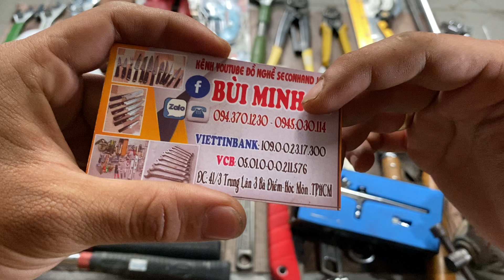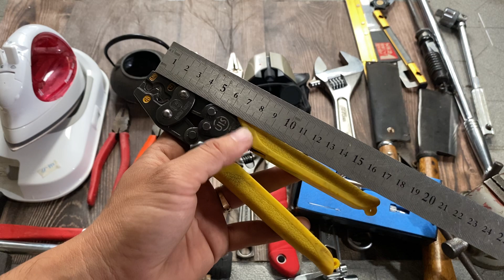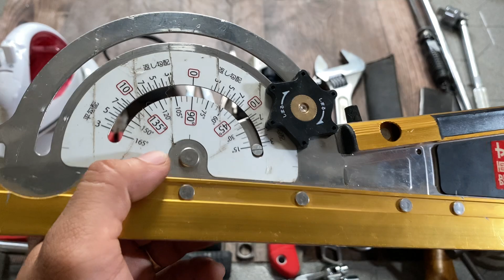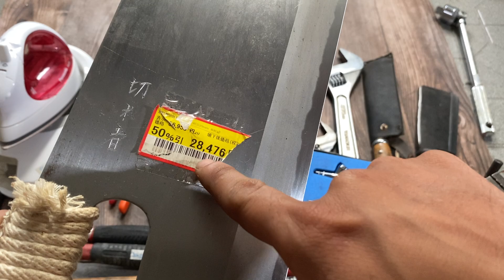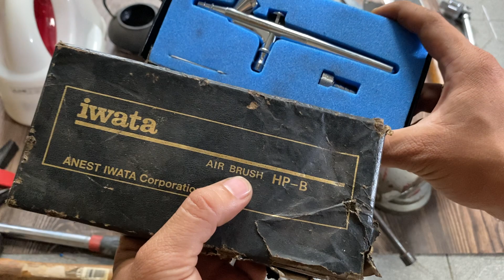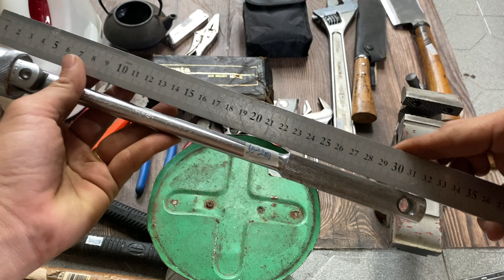Clip 38(17/4/)Đồ Nghề Nhật Bãi- iwata AiR BRUSH.Đá Mài.Bàn Ủi.Ống Nhòm....Zalo 0945030114-0943701230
Ae mua hàng theo cách sau : số mã hàng -  số clip - số điện thoại + địa chỉ gửi 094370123 or 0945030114
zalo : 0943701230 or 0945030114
STK: 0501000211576. Vietcombank. Bùi Minh Ri
Stk : 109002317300 . Viettinbank . Bui Minh Ri
Không đổi trả với các trường hợp không hợp hoặc không biết xài. Chỉ chấp nhận đổi trả khi lỗi đến từ sản phẩm, mọi hư hại trong quá trình sử dụng khác chúng tôi không chấp nhận đổi,trả hoặc bảo hành.ĐồNghềNhậtMỹ. ĐồNghềseconthand.